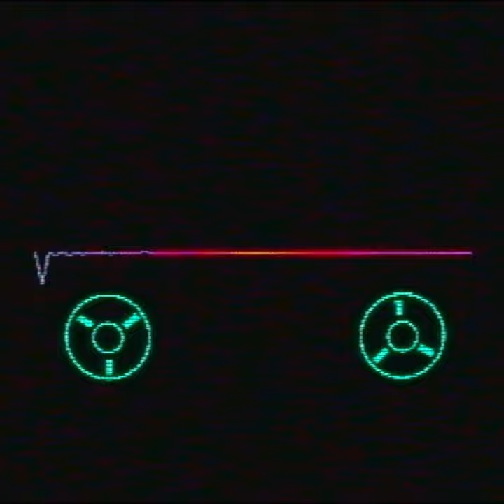Moodshift - Heartless (Official Audio) ft. Oliver Nelson, Lucas Nord, flyckt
Moodshift - "Heartless" Out Now!